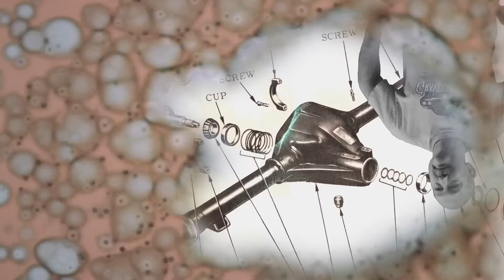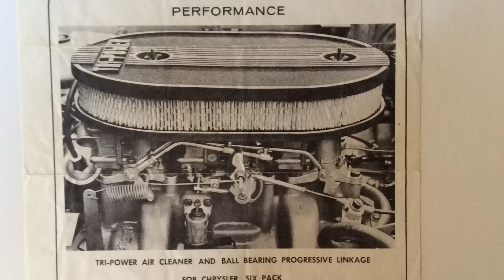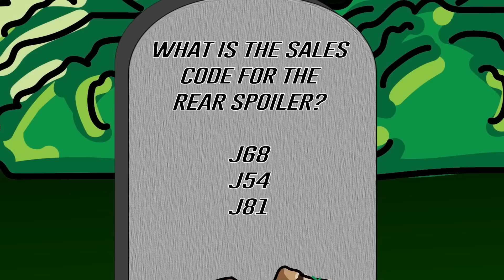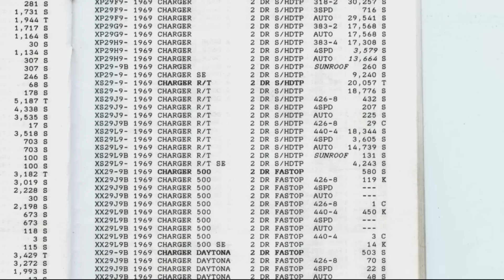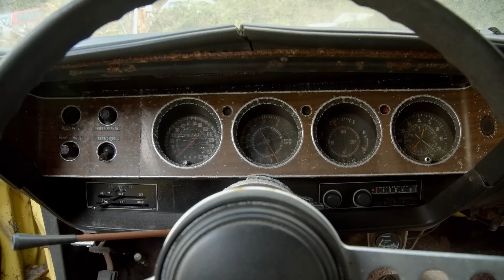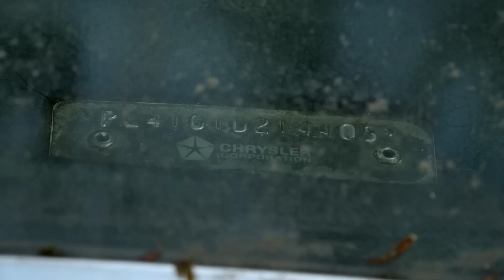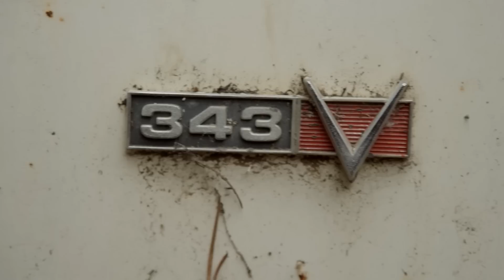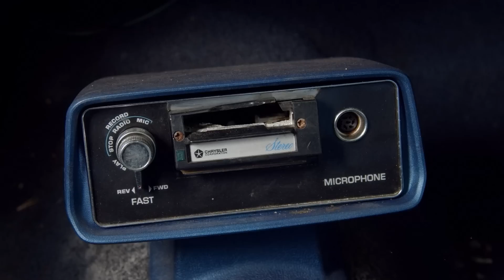CHARGER R/T FOUND IN WOODS ALONG WITH A HORDE OF OTHER MOPARS!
Mark and Dougie make a trip down south and discovery a hidden treasure trove of Mopars. They buy a 1969 Charger R/T 440 Magnum 4-Speed.